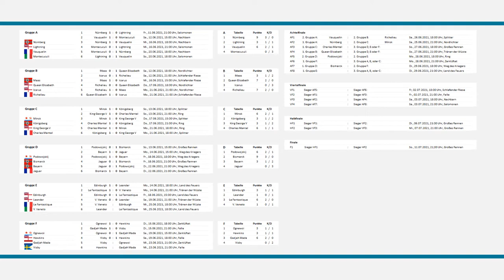Bayern - Bismarck | World of Warships - European Championship 2021 (WoWs EM / EC)